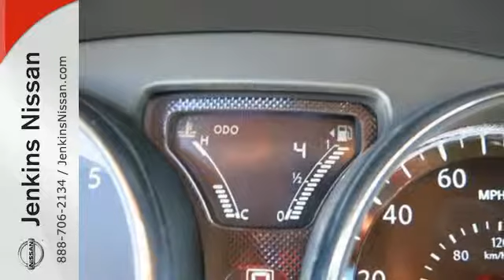2015 Nissan Versa Lakeland FL Tampa, FL 15V586 - SOLD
Year: 2015
Make: Nissan
Model: Versa
Trim: 4dr Sdn CVT 1.6 SV
Engine: 1.6 L 4 Cyl. Cyl.
Color: SILVER
Stock #: 15V586
VIN: 3N1CN7AP6FL935430

Address:
401 State Rd 33 N